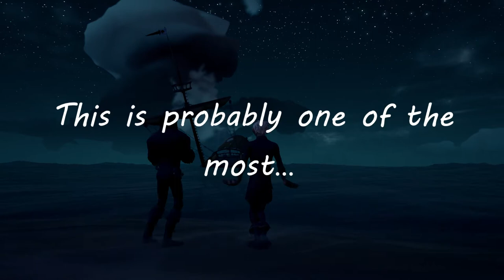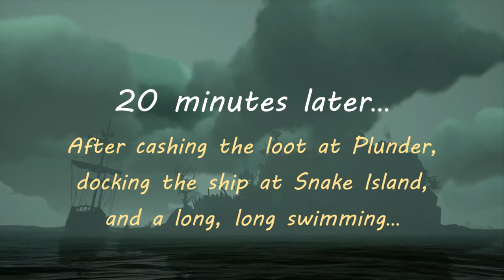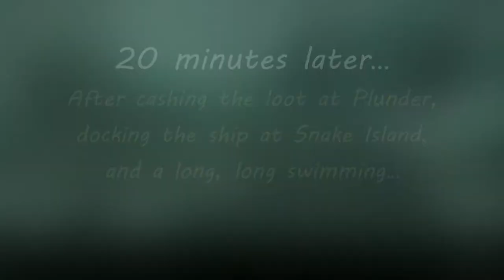Open Crew Athena Steal - Sea of Thieves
One of the clunckiest, dumb and worst tuck steal ever, without using the mic... Happy sailing!